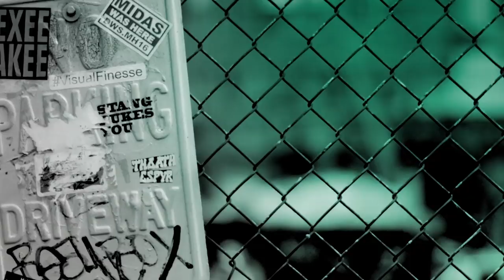Bastille’s Dan & Will On Their New Album, ‘Doom Days’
On the BUILD couch today are two members from one of the worlds biggest and hottest bands, Bastille! Dan and Will talk us through their highly anticipated new album, Doom Days. The boys give us the lowdown on their exciting summer of headlining festivals and tease about their upcoming UK tour.